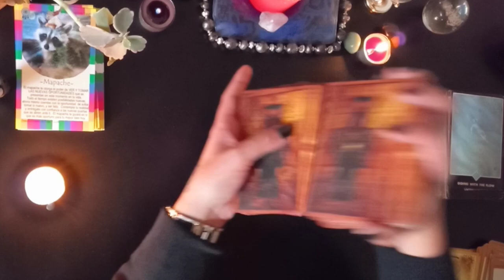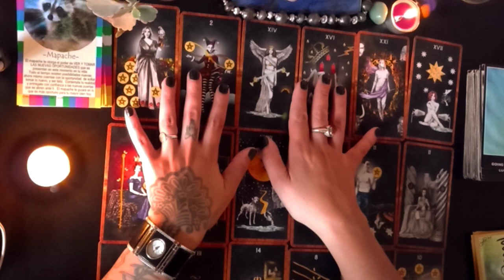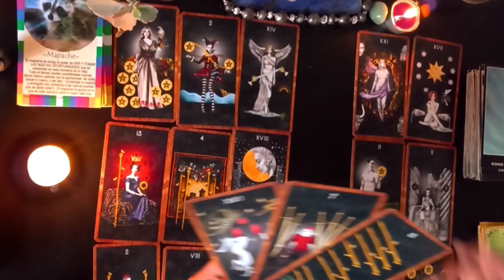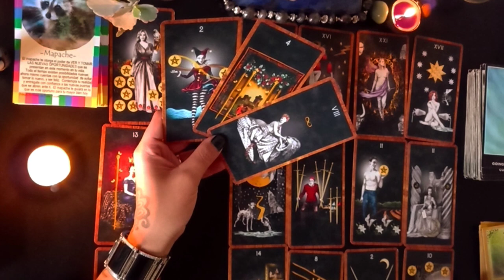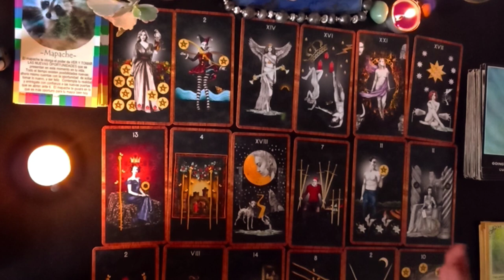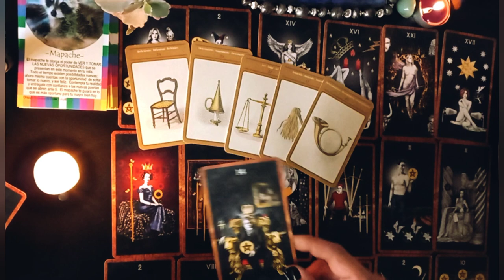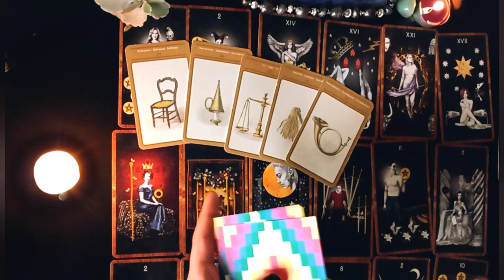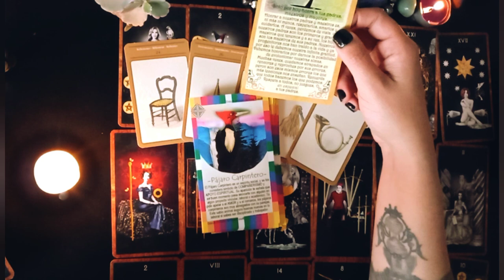🔥LIBRA TAROT 😯⚡ NUEVOS INICIOS, AMOR Y ROMANCE 🔥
🔥LIBRA 😯⚡ NUEVOS INICIOS, AMOR Y ROMANCE 🔥